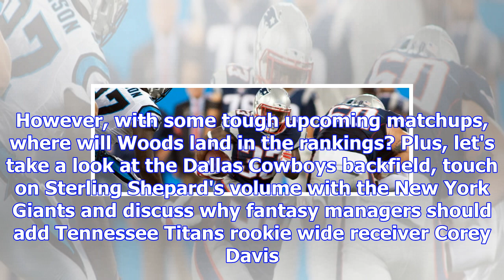Fantasy football - week 10 takeaways on robert woods, corey davis and more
playRobert Woods is the Rams fantasy wide receiver you want in your lineup (1:11)With double-digit f...